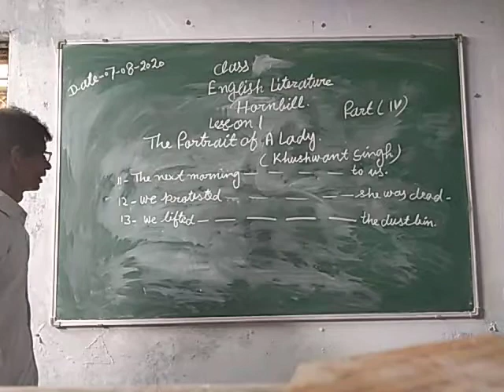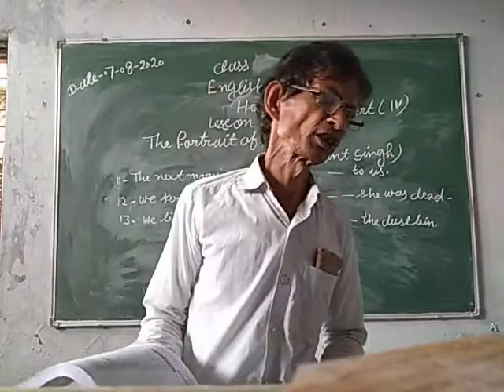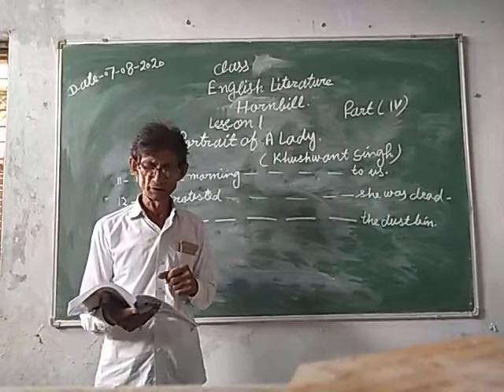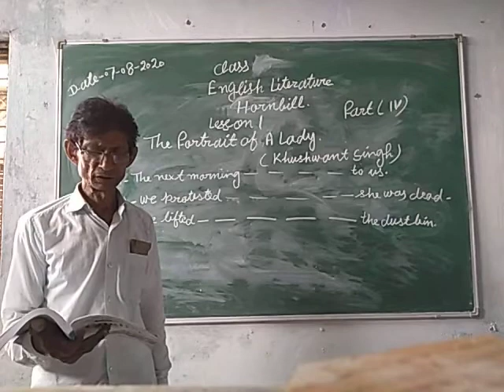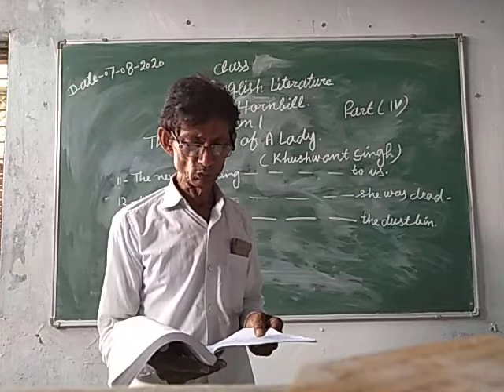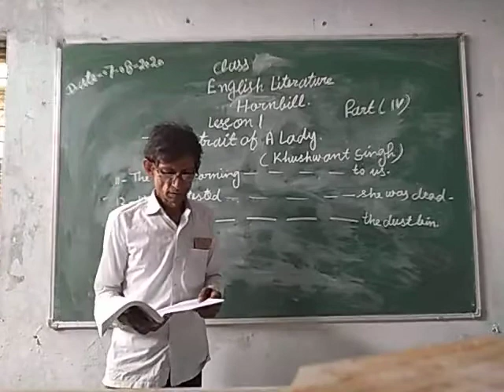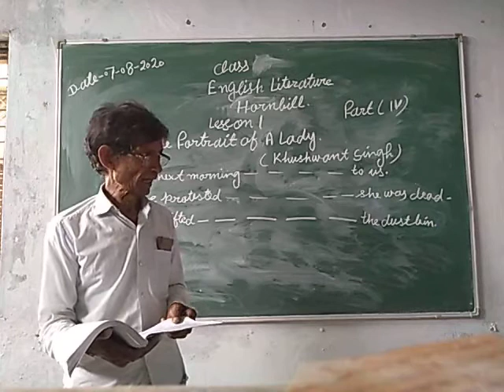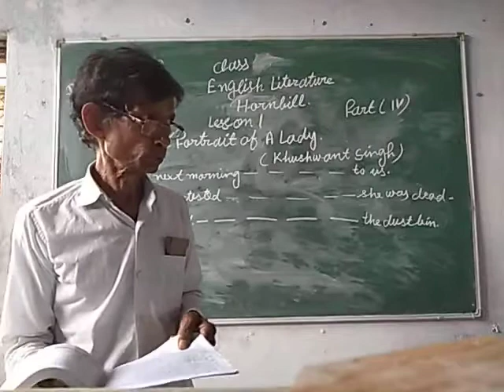Class-11 English Literature Chapter-1 Part-4 By Ajmer Yadav